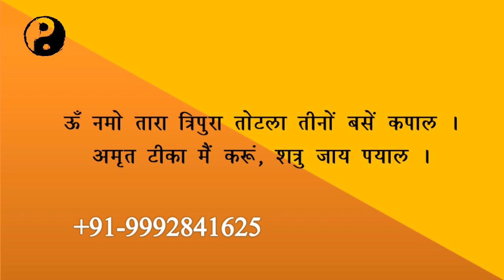|| अमृत टीका || महा-इंद्रजाल का अनोखा नुस्खा जो दुश्मन को भी अनुकूल कर दे